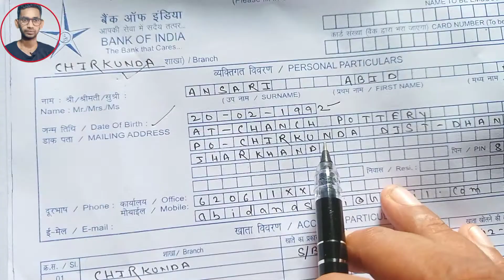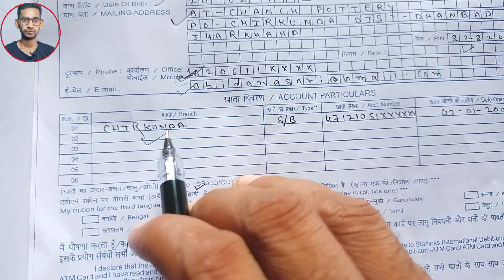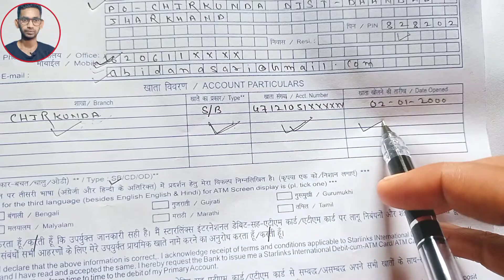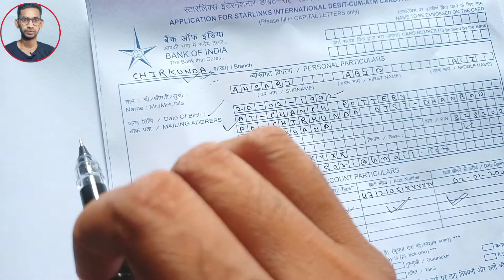How to Fill ATM form of BOI BANK || Bank of India ka ATM form कैसे भरे .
Hello friends in this video I am going to share how to fill ATM form of Bank of India.
Step by step with me .

It's very easy process to fill up .

I am going to share my previous video link
which may knowledgble for you .

                                Thanks